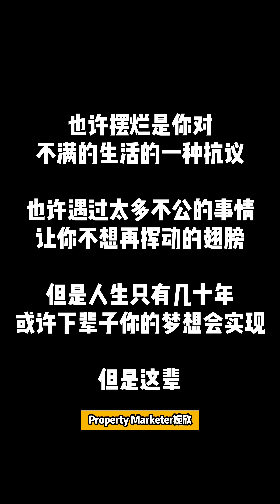创业了两年后的改变 老板叫我加班是不可能的啦～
今天突然发现一件搞笑的事

以前上司都会千方百计留我下来加班
我都不要

自从创业后每天都早出晚归
而且还毫无怨言
非常值得、非常充实

可能我总觉得在创业里
多劳多得
越努力越幸运
两句话是成立的

常听到有人自嘲
说自己很懒惰
每天都在摆烂

我觉得有时候
他们其实不是懒惰
只是对不公生活的一种抗议哦

如果想要找副业的朋友可以pm我哦

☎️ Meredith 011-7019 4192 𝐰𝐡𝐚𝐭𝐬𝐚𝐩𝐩